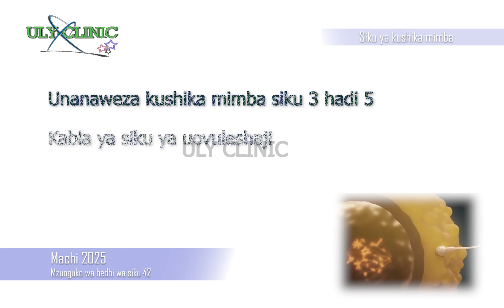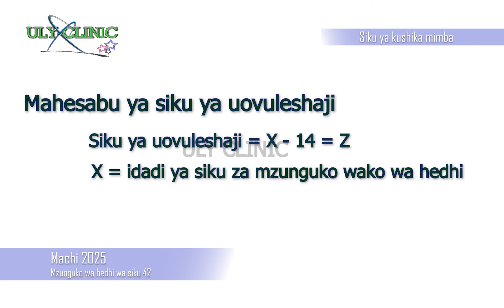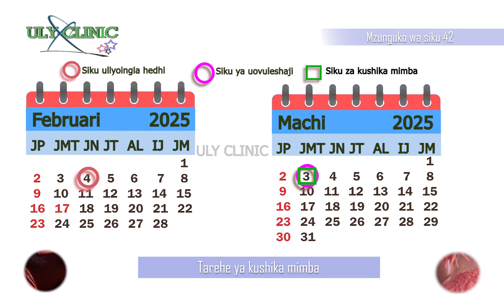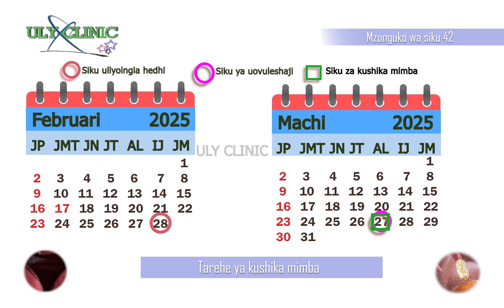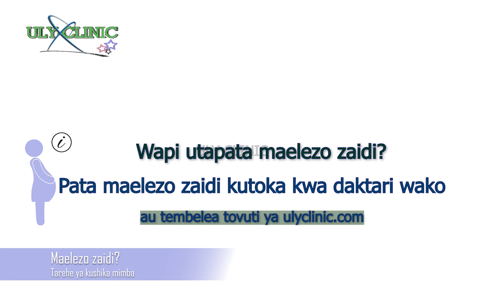Siku ya kushika mimba machi 2025- Mzunguko wa siku 42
Video hii imeeleza kuhusu siku ya kushika mimba na namna ya kushika mimba kwa wanawake wenye mzunguko wa hedhi wa siku 42. Hii imejumuisha tarehe mbalimbali za kuona hedhi na siku zinazoshauriwa kushiriki ngono pasipo kinga ili kupata mimba katika mwezi wa Tatu mwaka 2025 (Machi 2025)

Kama mwezi wako wa kushika mimba haupo, eleza chini ili kutengenezewa video inayohusu mzunguko wako wa hedhi.

Jina jingine la video hii
Tarehe ya kushika mimba Machi 2025 kwa mzunguko wa siku 42